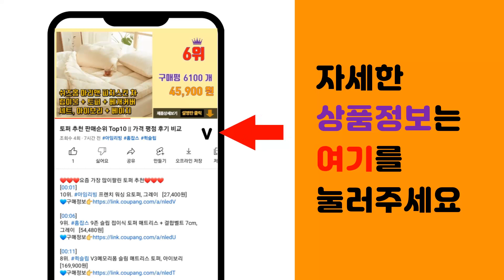사무실가습기 추천 판매순위 Top10 || 가격 평점 후기 비교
❤️❤️❤️요즘 가장 많이팔린 사무실가습기 추천❤️❤️❤️

[00:01]
10위. 듀플렉스 무드등 초음파 가습기 3.5L, DP-G50UH [28,900원]

[00:06]
9위. 이노젠 POLY 무선 미니가습기, 화이트, 화이트 [19,850원]

[00:11]
8위. nko 컬러풀가습기 MH1 차량용 휴대용 미니가습기 [19,800원]

[00:16]
7위. 레토 충전식 무드등 겸용 무선 미니가습기, LHD-RB03 [16,890원]

[00:21]
6위. 오아 무드 미니 가습기 1000, OA-HM200 [39,800원]

[00:26]
5위. 씽크라이프 2023년형 초대용량 초음파 가습기 6L 16L 이동식, 세트A, 6L [36,900원]

[00:31]
4위. 한경희생활과학 초음파 무선 가습기, HTM-500C(핑크) [23,900원]

[00:36]
3위. 오아 듀얼미스트 무선 미니가습기 500ml, OA-HM048 [29,800원]

[00:41]
2위. 홈플래닛 사과 가습기 1.2L, H1007A1 [28,990원]

[00:46]
1위. 홈플래닛 생수병 가습기, GO-2080C [21,990원]